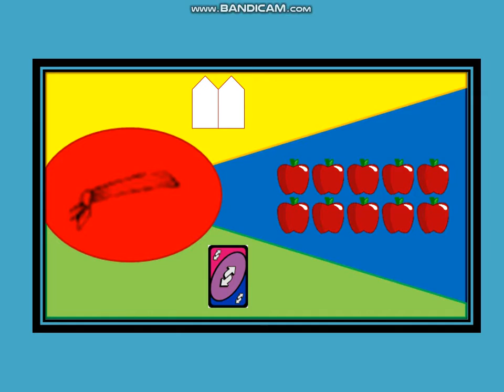Birthday Direct (2020) - Teaser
The music I used is from Episode 9 of Happy Tree Friends, Pitching Impossible.